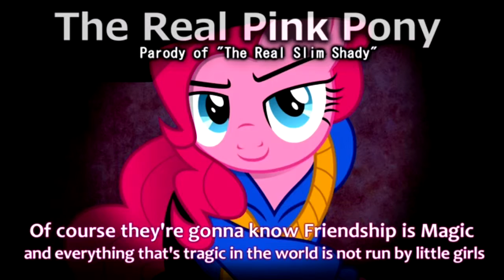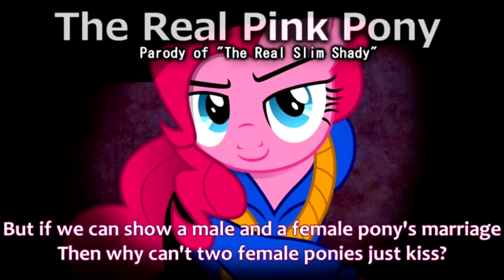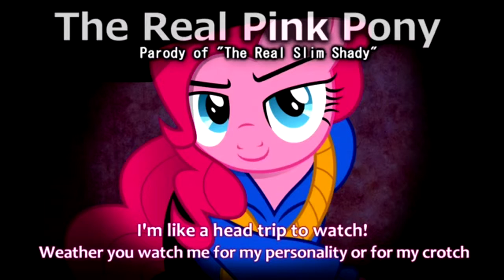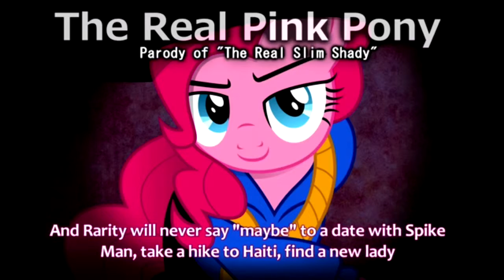Top 4 MLP SONGS